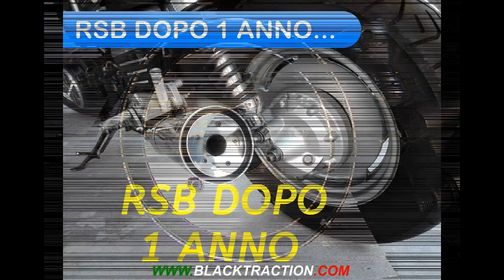TOGLIERE CALCARE DA CROMATURE BARCA con RSB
E' importante togliere il calcare dalle cromature della barca, perchè accellera la corrosione. Con RS BIANCO SENZA CORROSIVI, è facile toglierlo; ma sopratutto si differenzia da qualsiasi altro prodotto o pasta abrasiva, perchè successivamente ha funzione protettiva con la più lunga durata di effetto mai ottenuta prima, dalla formazione di ulteriore ossido e calcare!!